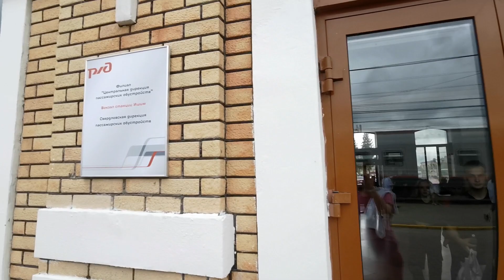РЖД. Станция "Ишим". Выходим?! // Лето 2023